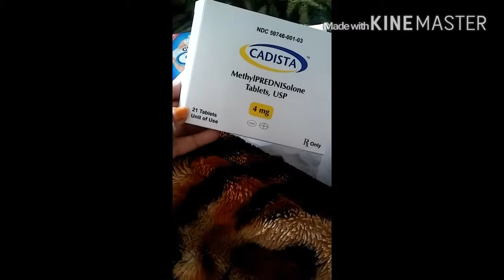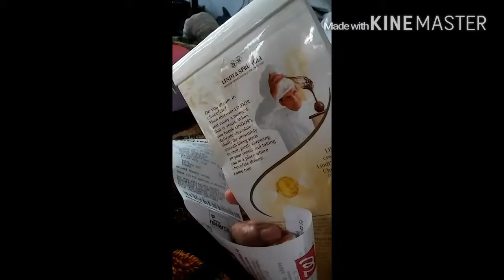Anniversary/Valentine's day food haul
Celebrated our 11th wedding anniversary at home this year. The nerve pain is back and I may need more surgery😚 we'll see.